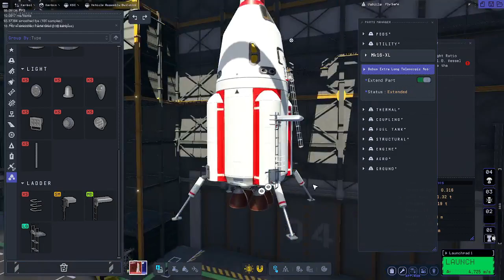KSP2 Weekly Challenge 13: The Kraken lives at Dres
Weekly Challenge 13? Going to Dres. The kracken lives. The mission becomes a one way base.